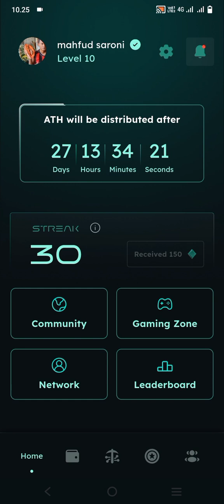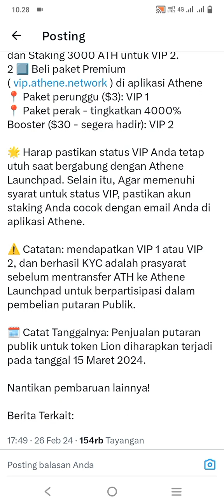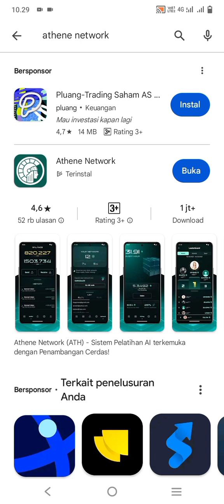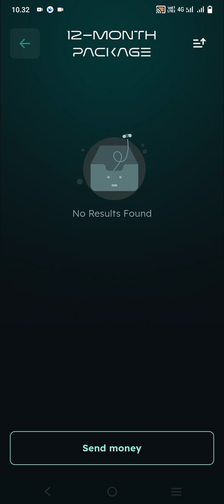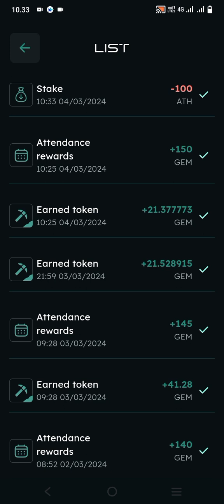PROSES BOOSTER ATH APLIKASI ATHENA NETWORK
👉100 % KEPUTUSAN ADA DI TANGAN ANDA
👉50 %CUAN /50 %ZONK

Daftar dengan email 🤝

 Wajib masukan kode refferal 🎁 👇

Kode Refferal: 53b29818c3